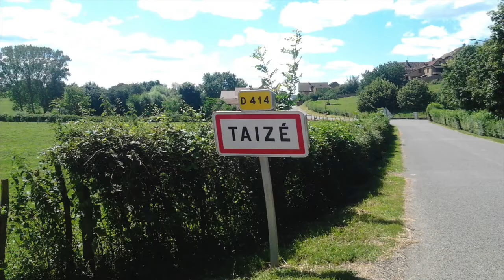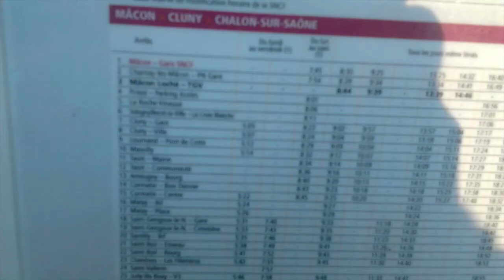A visit to Taizé in Burgandy, France in July 2012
A slideshow of photos taken during a week spent in Taizé in Burgany, France in July 2012. Since 1940 Taizé has been home to the Taizé Community, a ecumenical Christian monastic fraternity founded by Brother Roger. Many young people from across Europe come to Taizé.